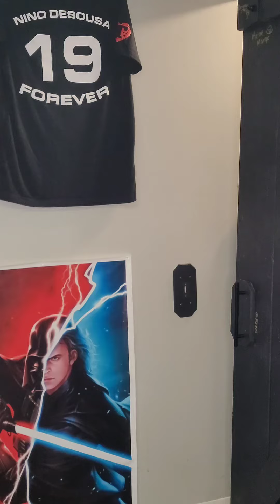Not What They Wanted (From Me) | prod. @CeeboBeatz | KRUSIN | YouTube song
prod. ‎@CeeboBeatz

lyrics

I'm not what they want me to be
That's not what they wanted from me
I just need the palms and the breeze
I just need a little bit of peace
You could be the wind in my sail
You could be my strength when I'm weak
You could be my heaven or my hell
I can't tell which one you are to me
You been running late Kyle (I'll be right there tho)
I break easy (I promise to be careful)
My heart ain't really heal right (I promise to be careful-
How many times can I promise to be careful?)
Maybe once more, so I can trust it
(I told you we could wait, we never had to rush it)
I am impulsive, that day was Feeling 'fuck it'
(We had time, I tried to stay above it)

You been on my mind strong
(You been on mine too)
All of it just piled on
(I pretend I'm fine too)
I admit that i was wrong
(I'm not trying to remind you)
You don't have to try to
You'll always be someone I'm sorry that I lied to
When I see your face I remember that's what lies do
Everything we built was what I drove my pride thru
You never needed me You had it all inside you
(That isn't true, you taught me things I had to learn
If I roll it up it has to burn
All talk is good, but it's cash preferred
Roast him up, lambast a bird
I'm magic now, I cast a verse)